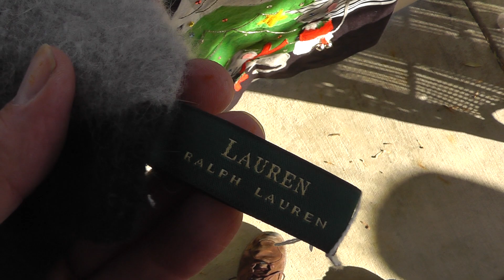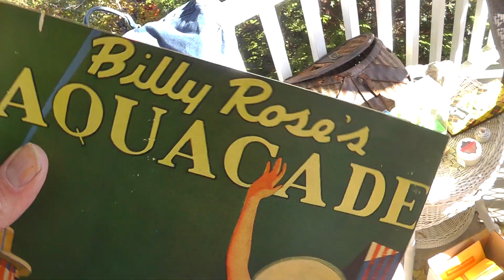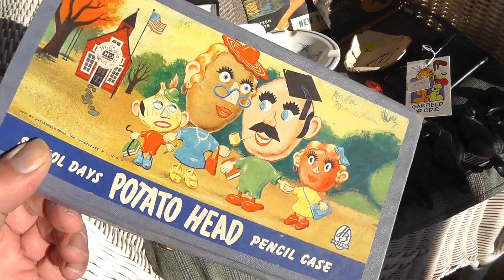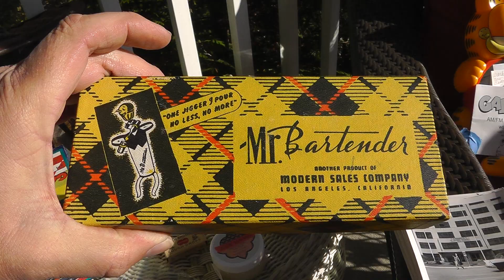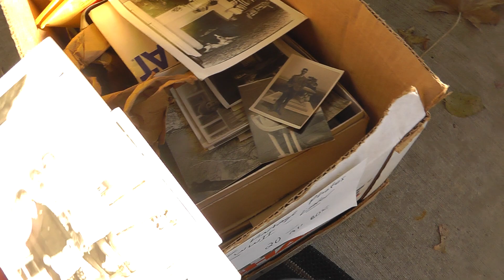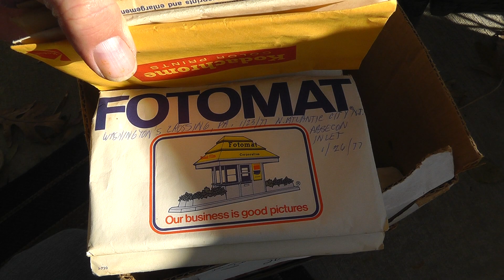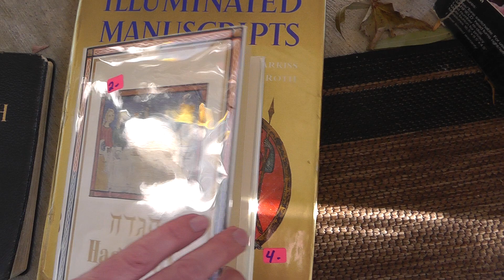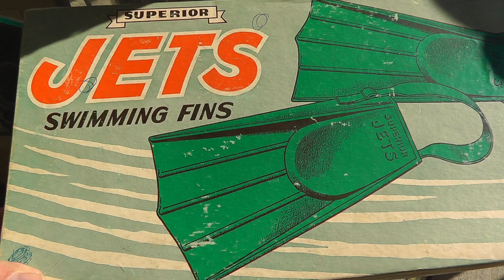Flea Market / Yard Sale Finds haul Video #452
A few nice holiday finds and photographs highlight this weeks video.